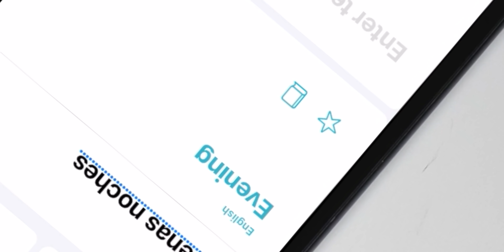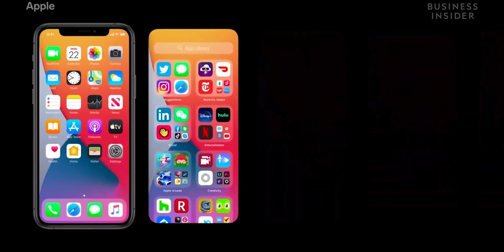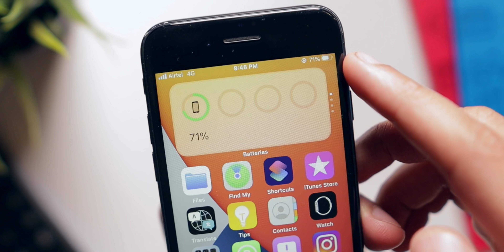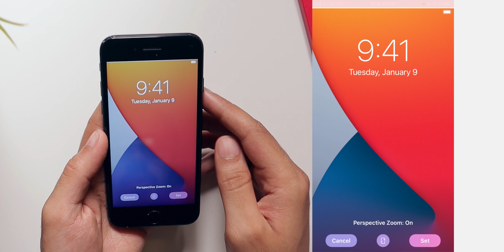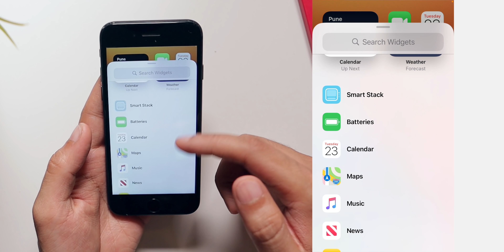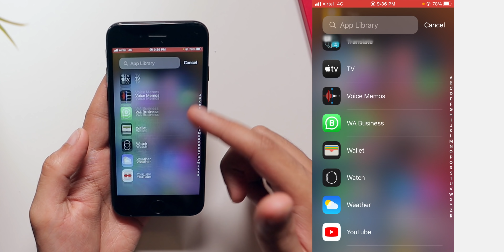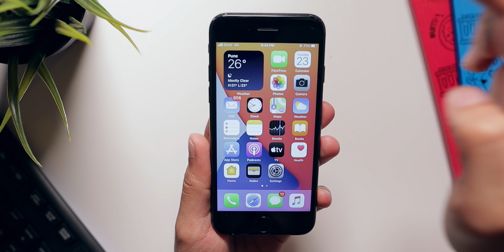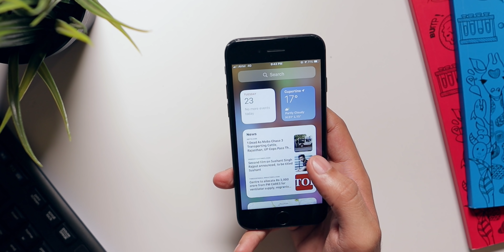iOS 14 on a 5 Year Old iPhone: INSANE!!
iOS 14 is here and today let's have a look at iOS 14 on a 5 year old iPhone. Apple provides major software updates for its phones for up to 5 years which honestly is insane. iOS 14 is the latest version of iOS launched by Apple. I've installed iOS 14 Developer Beta on my iPhone 7. Today let's have an in depth look at all the new features of iOS 14.